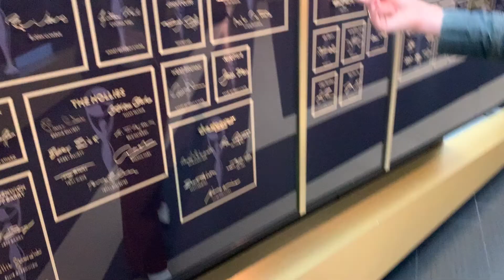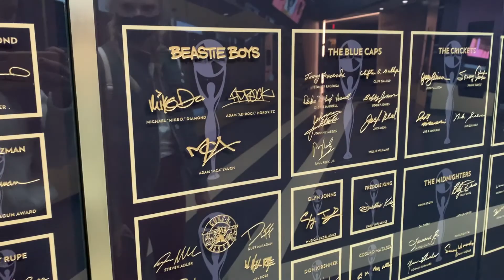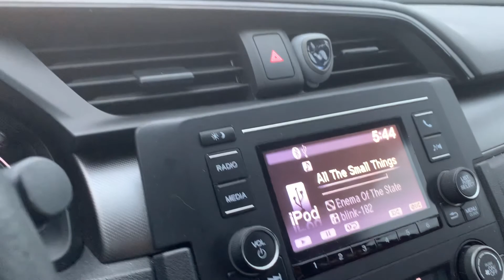we got bored and went to the rock & roll hall of fame for a day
what else is there to do right now?